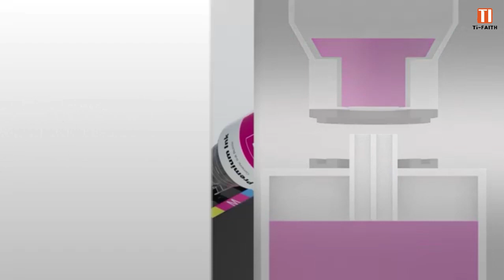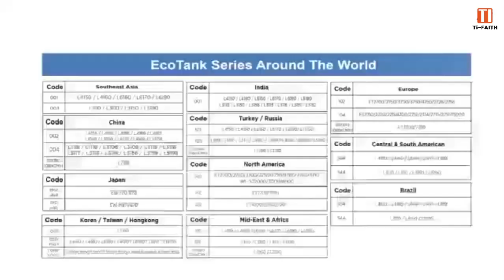Ti-FAITH Refill Ink Bottle Factory China Refill Ink Tank EPSON Ecotank Ink 664 EPSON 673 Series Ink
EPSON EcoTank Refill Ink
EPSON EcoTank M Refill Ink
EPSON L664/673 Refill Ink
HP GT Refill Ink
Page-Jet Ink for HP PageWide
BROTHER T Refill Ink
Vivid Pigment ink for EPSON C 869
CANON G Refill Ink
Desktop Sublimation Ink
Desktop Compatible Ink
Art Paper Pigment Ink
Medical Film Ink
Invisible Ink
Ultra Resisdent Dye Ink
Sublimation Ink
Ti-FAITH Factory Supplier Of Printing Consumable Products Covering Toner Cartridge, Copier, Ink & Ribbon, welcome contact